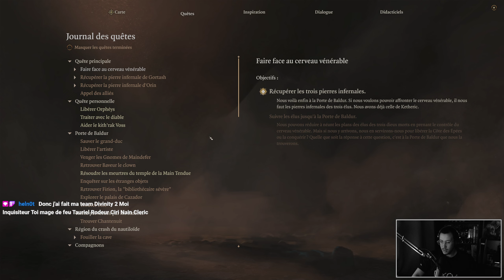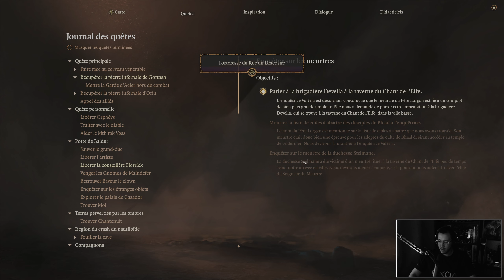CHEZ GORTASH ! | BALDUR'S GATE 3 | LET'S PLAY FR #41